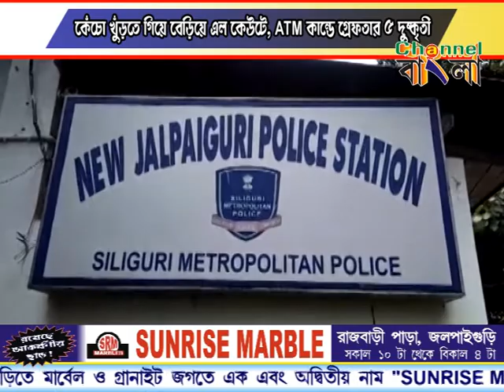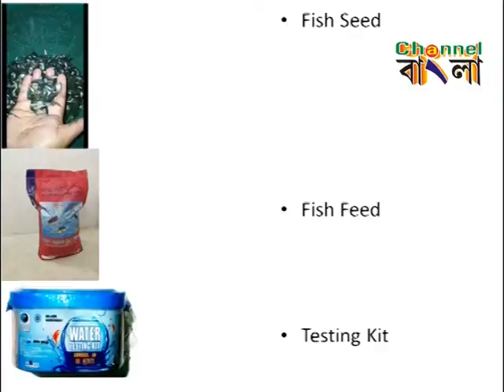NEWS 13.07.2020_FINAL